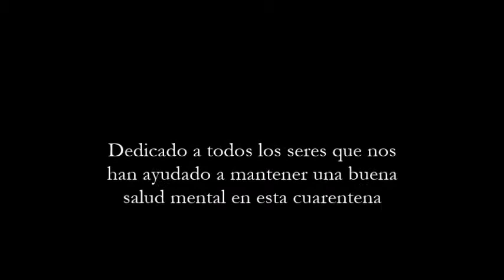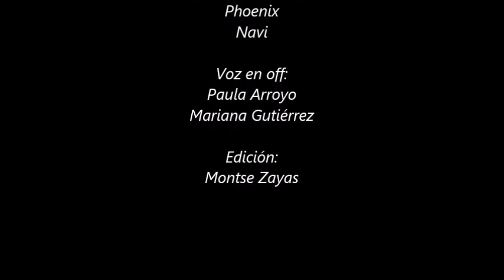Las fases emocionales del confinamiento